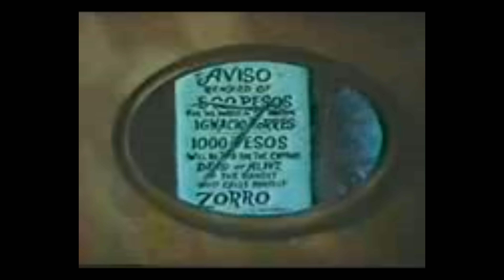Zorro And Son entrada 1983 HD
tbt el zorro y su hijo 1983#zorro1983